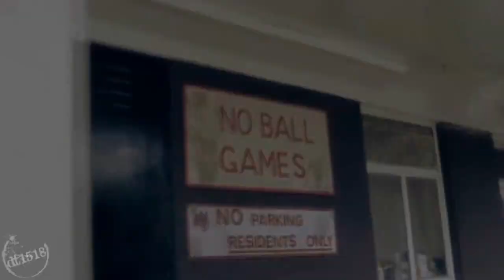Primeval Boys; rock right now [For Keira!]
HD People! For best viewing experience :P

Connor: "Rock and roll!"

Sorry to be uploading again so soon. I actually made this vid after 4x04, mainly because of our little Becker treat, but I got side tracked and never put it on. I figured I needed it out there before this weeks episode.

Yes, I know there is no Matt in it, but in my defense he hasn't quite reached my level of acceptable adorableness yet, like these three have. Captain Becker, Connor Temple, and Stephen Hart are a trio of supercool and I wanted to try and show a little of that in this vid. For all you non Primevalian people out there, I can give you three reasons to start watching this series...

This is also for Keira, who never got her intended Christmas present due to a wandering muse. So I hope I made it up to you a little bit since I know for a fact you LOVE these guys as much as I do.
*giant sister hug*

-Rinette:D
Song: Rock That Body
By: Black Eyed Peas
Clips: BBC/itv
Honors
[1/28]